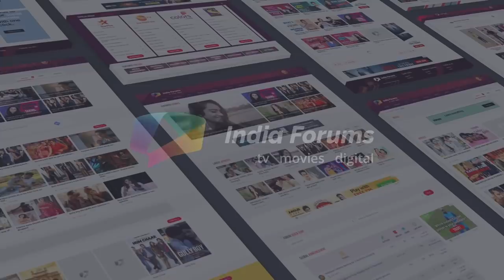Kushal Punjabi’s Last Rites & Funeral | Friends Express Their Condolences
Actor Kushal Punjabi a well known face from the entertainment industry committed suicide as he was found hanging in his apartment We lost him to depression and here at the funeral a bunch of his family and friends from the industry came to pay him respect. May Kushal’s soul rest in peace, we extend our deepest condolences to his family.